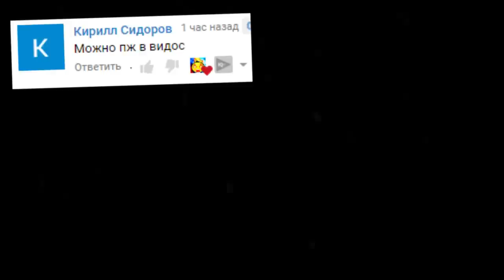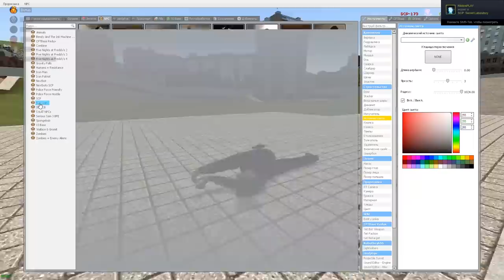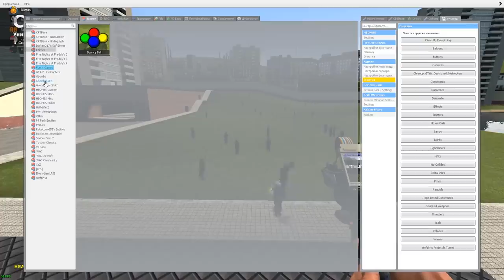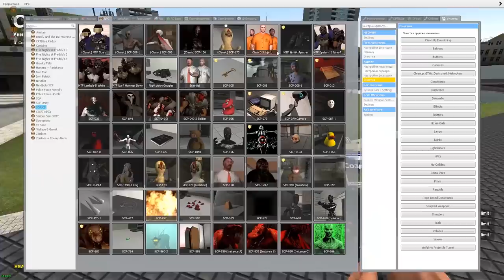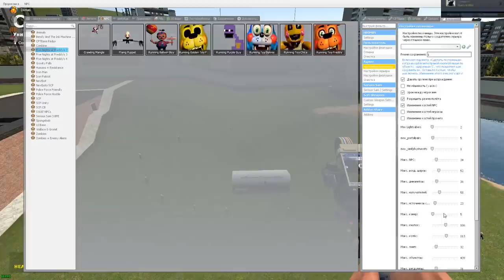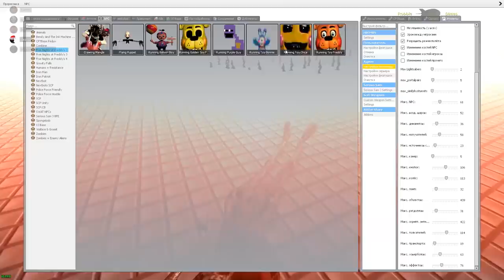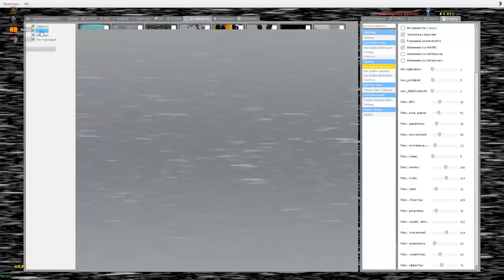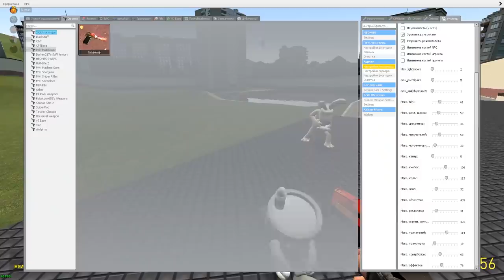SCP 096 СКРОМНИК ГОНЯЕТСЯ ЗА НАМИ В ГАРРИС МОД ► Garry's Mod